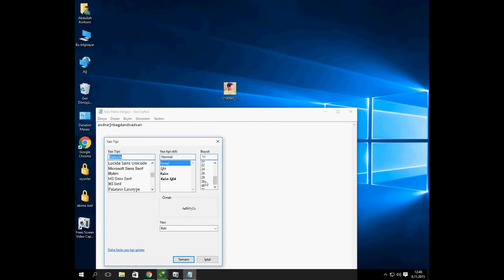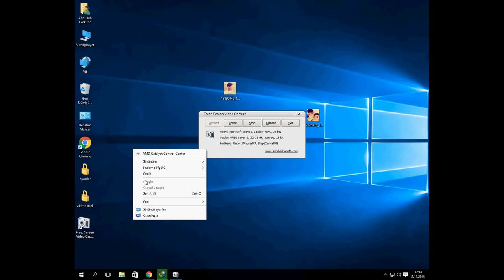Nasıl Video Çekilir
Video NasıL Cekilir